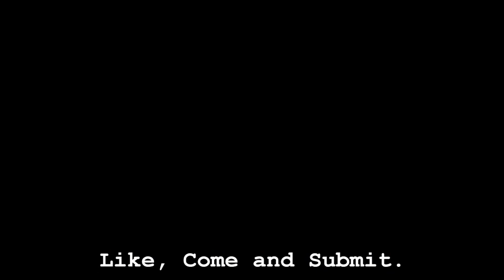Orrphoiz - BIGDICKGOTHBF [RAP, HARSH ELECTRO]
I'm goth. I'm a rapper.
Barely understandable soundcloud sadboii drug addicts calling their audible brain cancer "goth rap" pisses me off two-fold.
That "music" is neither a representation of goth nor a representation of rap.
I'd honestly be fine with it existing if they actually called it what it is:
Emo trap. Or maybe sadcrunk.

Technically speaking this isn't goth rap either, it's harsh hop :D
YAY FOR HYPOCRISY!
Well, harsh electro kinda is goth rave so I guess it kinda counts.
I've been wanting to mix harsh with rap for years now and I finally did it :3